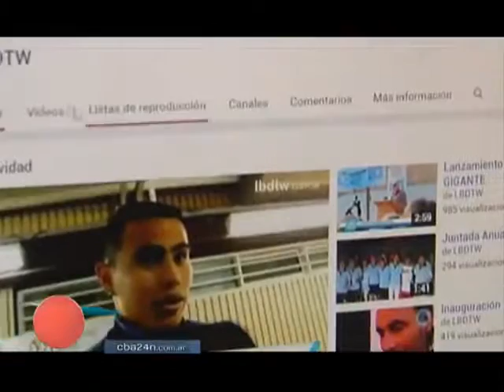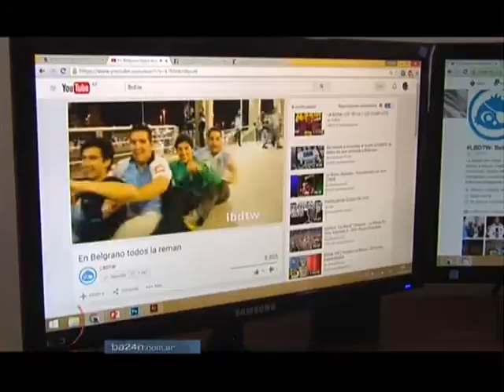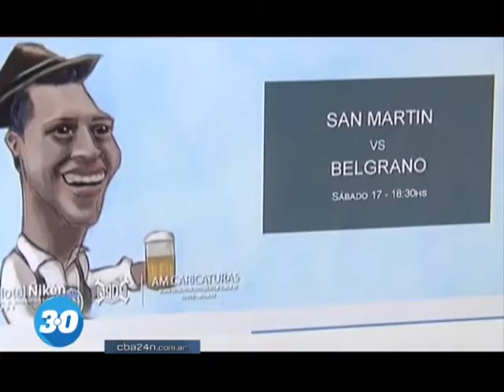LBDTW: el desembarco pirata en las redes sociales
Sin reconocerse periodistas, hinchas de Belgrano brindan información al instante y con un lenguaje futbolero, ágil y multimedia.